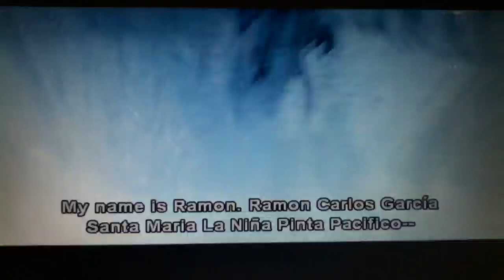Funniest Scene In Happy Feet 2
I laughed so hard. Ramon is the funniest.